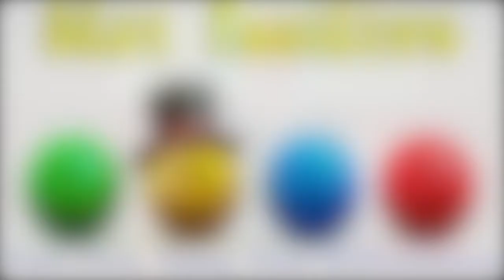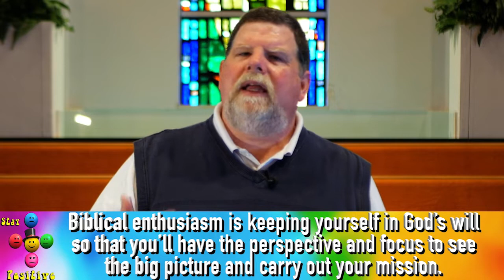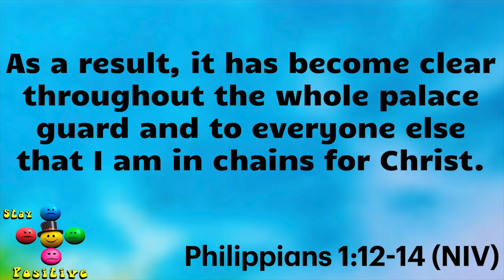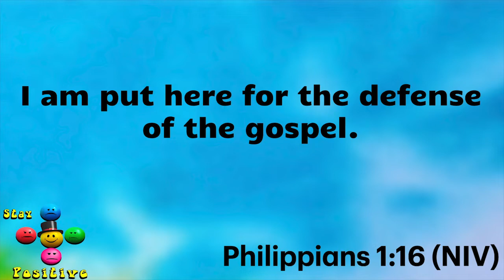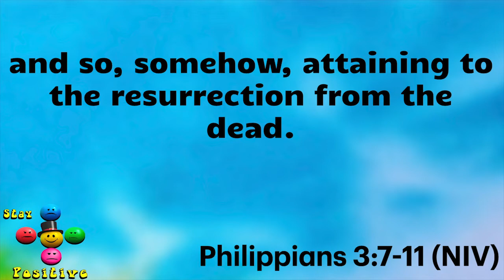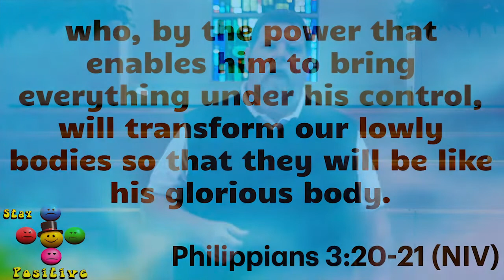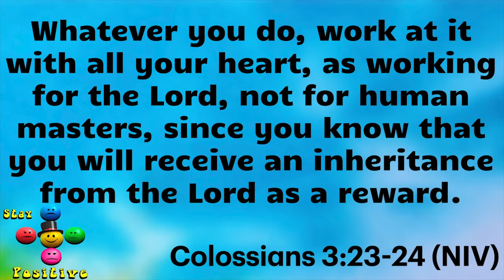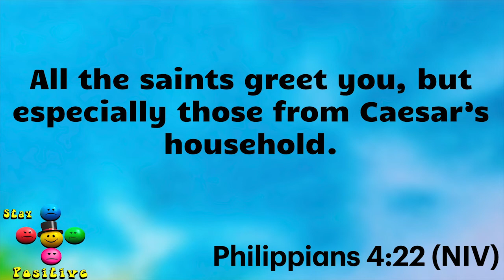CACC Online May 17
Join us for worship online, featuring the choir, the worship band, and part five of our Stay Positive series, "Keep your Enthusiasm."